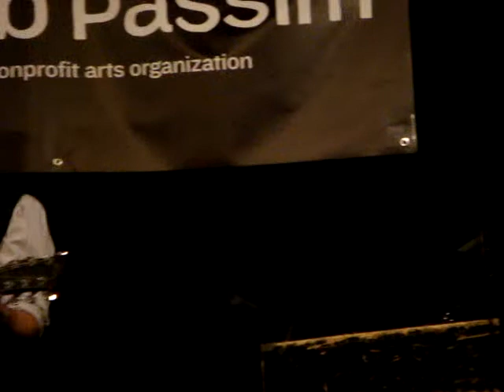Edward David Anderson "Sentimental in the Morning"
The Circle of the Song Tour. Seth Walker, Edward David Anderson and Ed Jurdi perform at the Club Passim in Cambridge, MA on Sunday night Feb, 22, 2015. They played Edward's "Sentimental in the Morning". What a show, make plans to see these gentlemen perform. Fan video for personal enjoyment only.